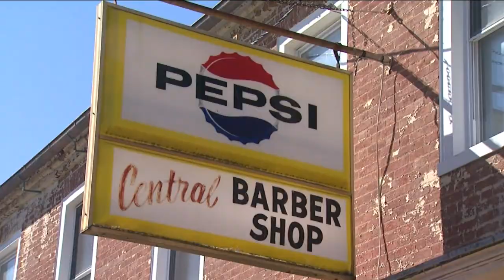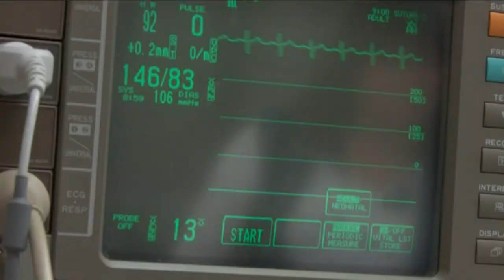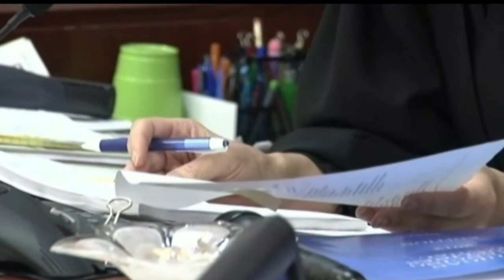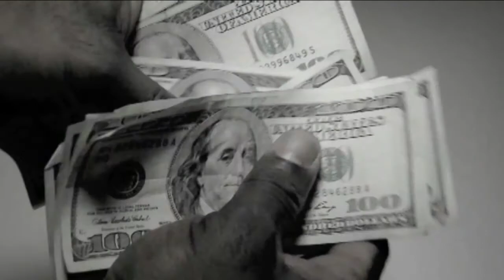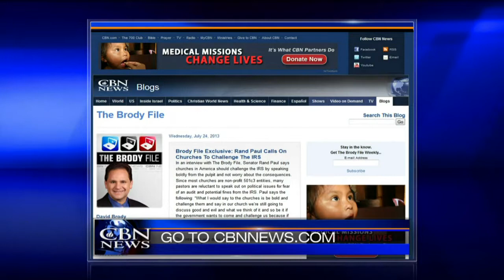News on The 700 Club: July 24, 2013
As seen on "The 700 Club" July 24: Affordable Care Act becomes a source of heartburn; Detroit, retirees square off over bankruptcy move, and more.